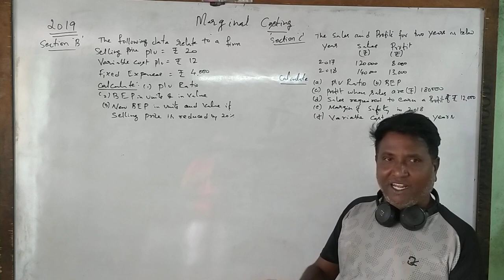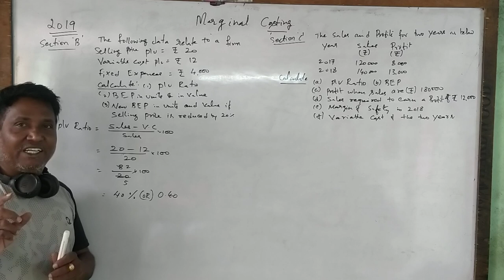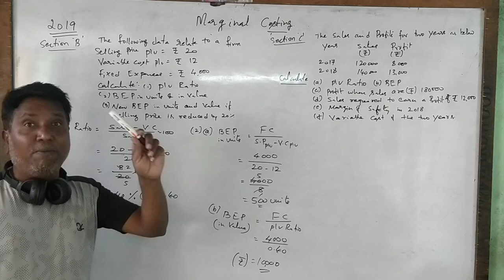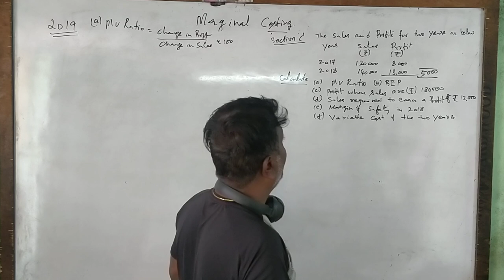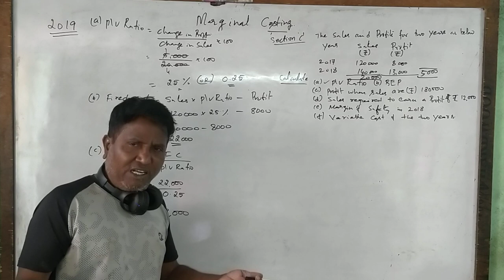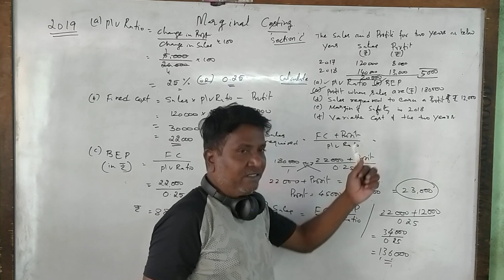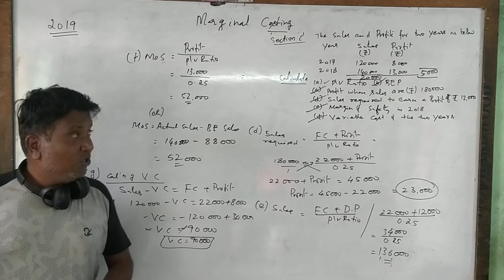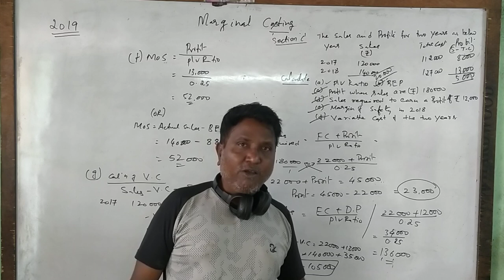Marginal Costing Part 2 Solved Question paper 2019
6th Sem B.com bangalore University